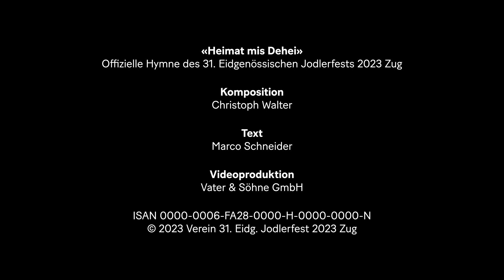Schöön, bisch debii gsii!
Schlussfilm zum 31. Eidg. Jodlerfest 2023 Zug

Konzept und Realisation: Remo Hegglin, Vater & Söhne GmbH, Zug und Martin Fähndrich, Zug